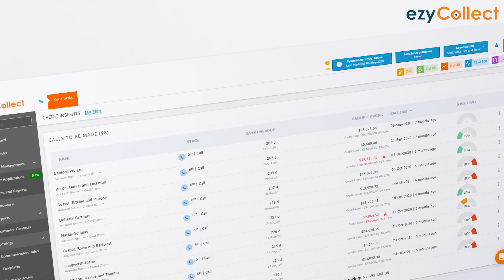Auto Collect Payment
TOP-RATED Team of Creative Scriptwriters, Talented Voice Artists, and Amazing Video Editors.

Product ads
Crypto | Trading | NFT
Website promo
Events advertising

Our work includes:

Script Writing
Voice Over Recording
Shooting original photo/video footage of your product

5 SIMPLE STEPS:

1. Send your script (if you have one). But, if you don't have a script, provide a few details and our team will create one. (choose the right package for this)
2. Select the running time you want for the commercial.
3. Place the order. Then we proceed straight into working at your video.
4. We deliver before the deadline & you can ask for any revisions.
5. When you are fully satisfied, we finish the deal!

𝗣𝗼𝗽𝗽𝘆 𝗔𝗱𝘃𝗲𝗿𝘁𝗶𝘀𝗶𝗻𝗴 𝗖𝗿𝗲𝗮𝘁𝗶𝘃𝗲 𝗦𝘁𝘂𝗱𝗶𝗼
𝘄𝘄𝘄.𝗽𝗼𝗽𝗽𝘆𝗮𝗱𝘃𝗲𝗿𝘁𝗶𝘀𝗶𝗻𝗴.𝗰𝗼𝗺